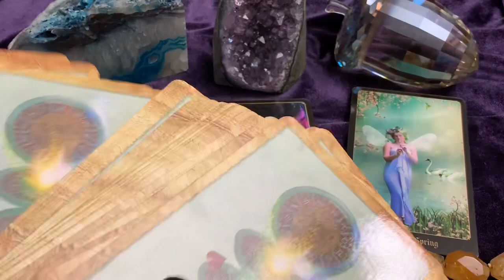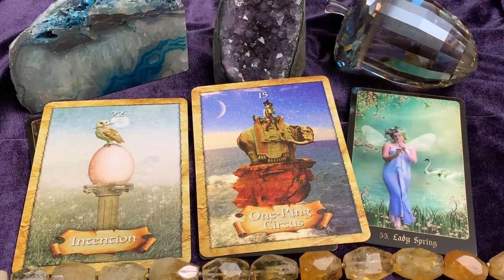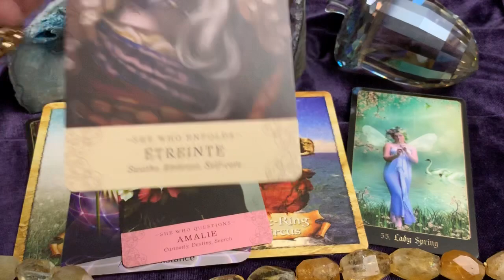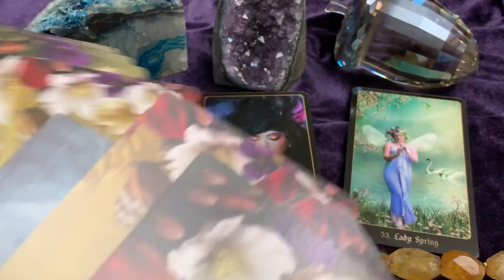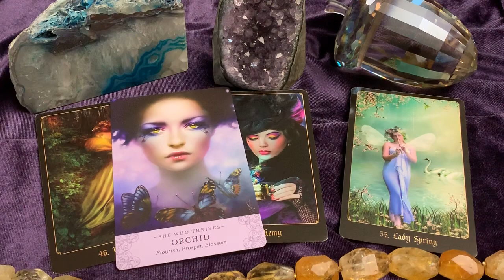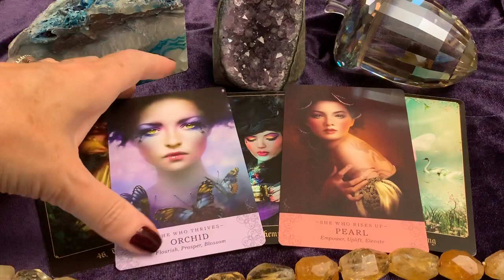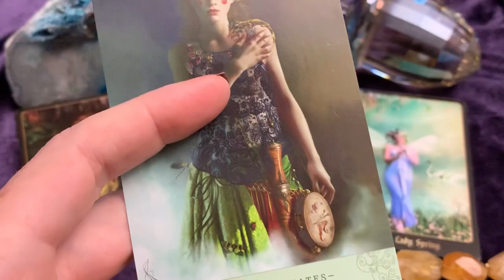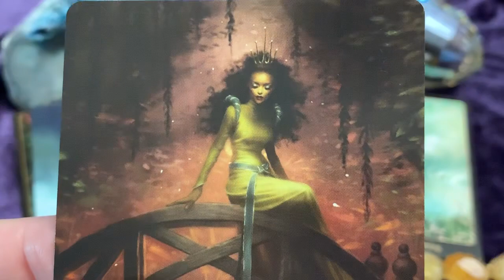Important great messages ..a special energy emerging ..Tarotpickacard